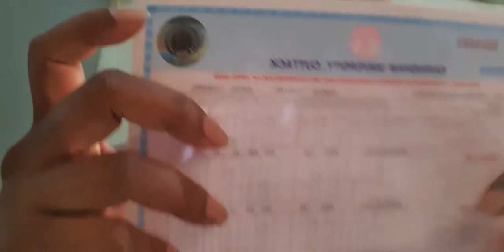Ravenshaw University Examination & Certificates